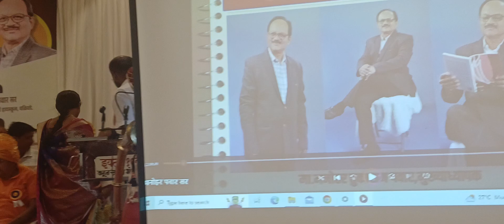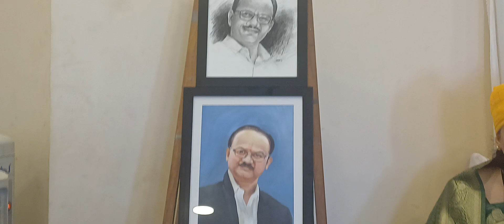मा. मनोहर पवार सर सेवा निवृत्ती सन्मान सोहळा